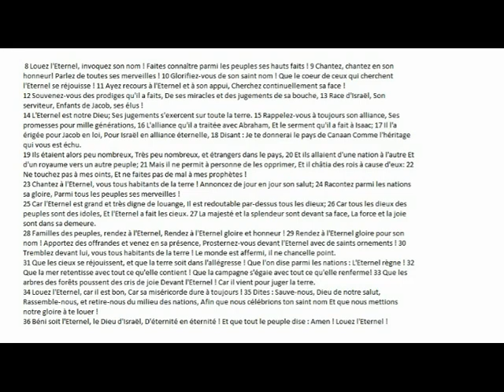1 Chroniques 16 8 36